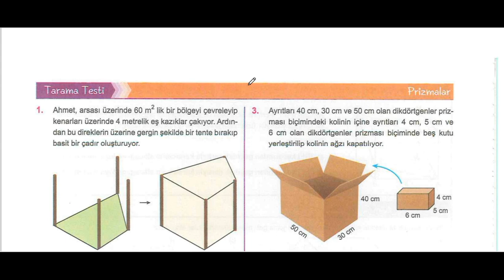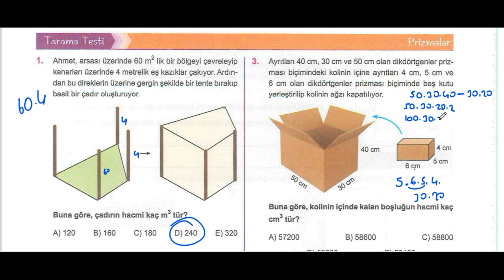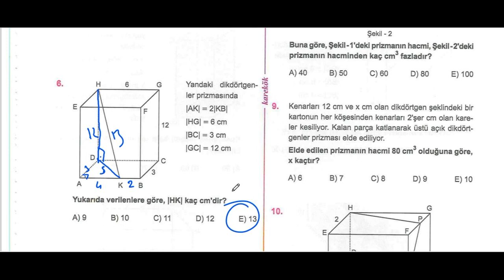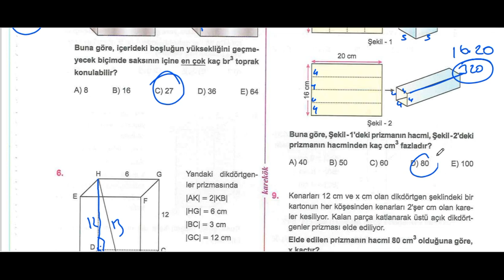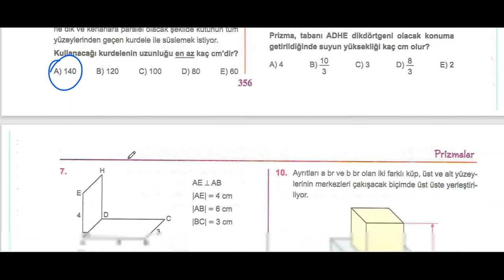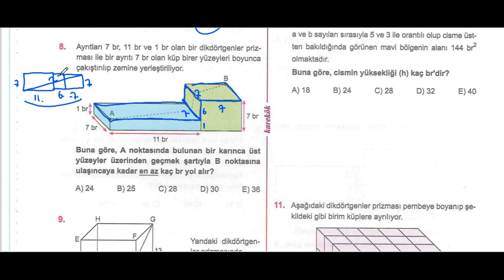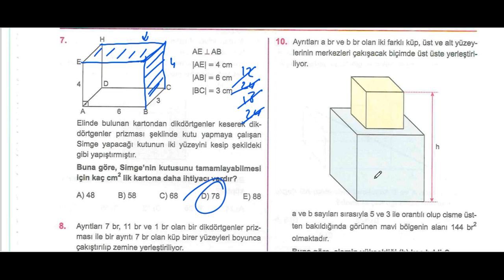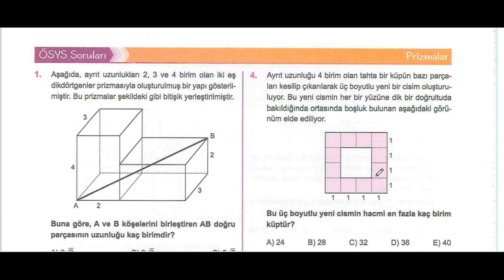PRİZMALAR TARAMA ve KONU TESTİ |KAREKÖK YAYINLARI|GEOMETRİ SIFIR 2024|AÇILARIN ÇOCUĞU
prizmalar,
prizmalar konu anlatımı,
prizmalar soru çözümü,
prizmalar 10,
prizmalar 10. sınıf,
prizmalar açılımı,
prizmalar tyt geometri,
prizmalar tyt